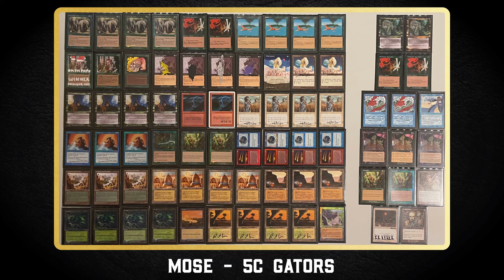Mono U Devourer Mud vs 5c Gators - Round 3 - September Premodern MTG Tournament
It's Round 3 of the 2024 September Portland Monthly Premodern Paper Magic Afternoon tournament. We've got a "Tinker Tangle Tsabo Sky" Devourer combo deck vs a local favorite, 5C Gators. Let's go!